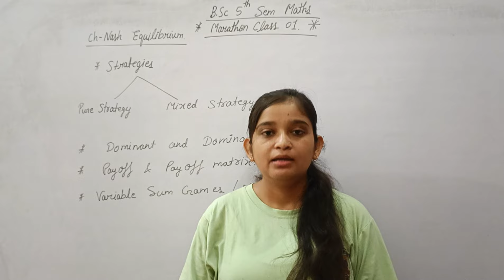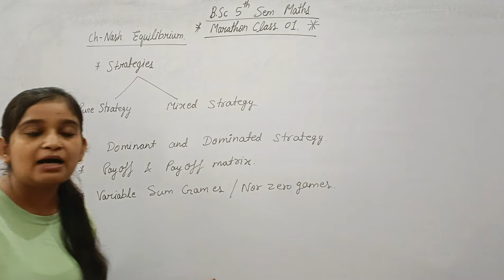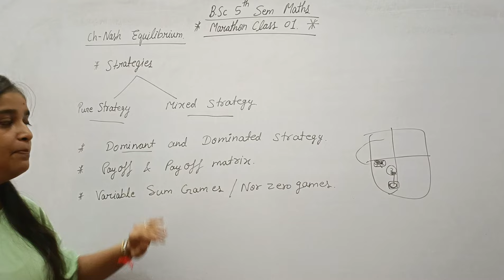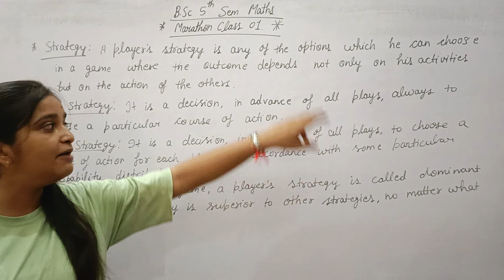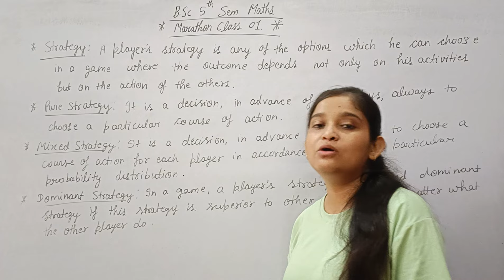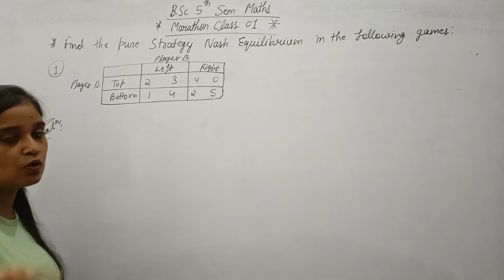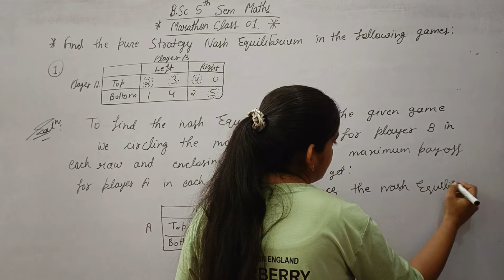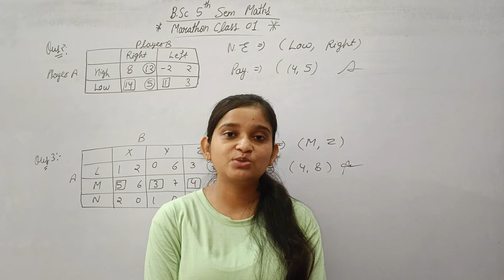B.Sc 5th sem Maths || Marathon class #1 ( Game Theory) || By Jyoti Chaudhary ✍️✍️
Dear Students, is video m hm B.Sc 5th sem maths ki 2nd book gme theory k ch- Nash Equilibrium ko cover krenge. I hope apko video pasand aay.